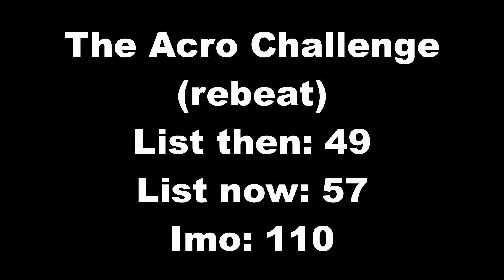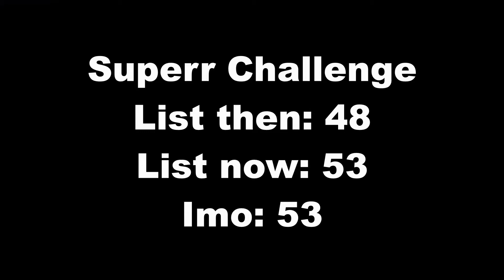Wave Historian Pack COMPLETE [Extreme Challenge List Pack]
Attempts:
The Acro Challenge: 1567 (+4000 old)
D: 2460 (+4000 old)
Superr Challenge: 7058 (+15900 old)